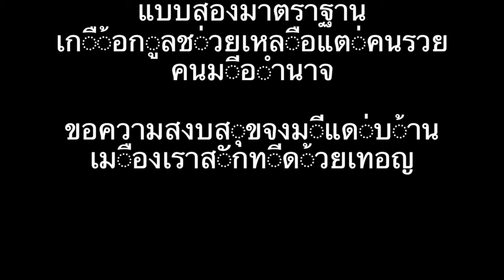EAT DICK แดกดอ (Audio) : Caprock เจ้าชายขนนก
เพลงนี้ชื่อเพลง "EAT DICK แดกดอ" 18+ โปรดใช้ วิจารณญาณในการฟัง เป็นความคิดเห็นส่วนบุคคล แต่งขึ้นเพื่อแสดงเจตนาในการ สนับสนุนการอนุรักษ์ป่าและสัตว์ป่า กระทั่ง อยากเห็นความยุติธรรมในสังคม ที่ไม่แบ่งมาตราฐาน ระหว่างคนรวยและคนจน
Cr. Caprock เจ้าชายขนนก
เพลง EAT DICK แดกดอ / คำร้อง ทำนอง เรียบเรียง บันทึกเสียง มิกซ์ดาวน์ มาสเตอร์ริ่ง by Caprock